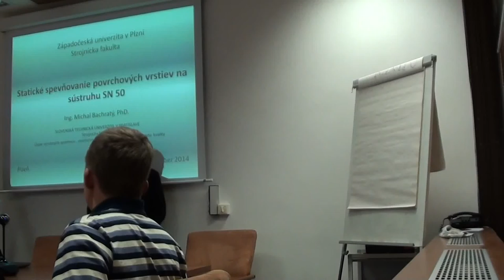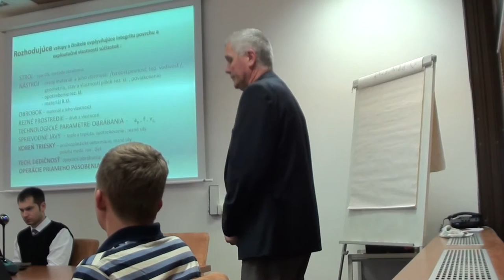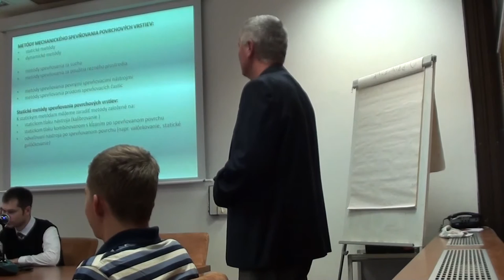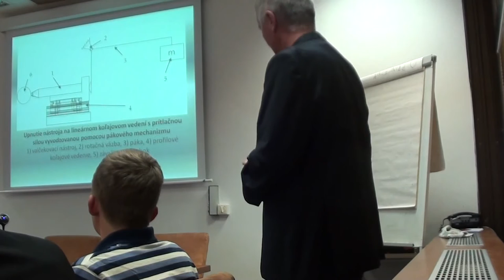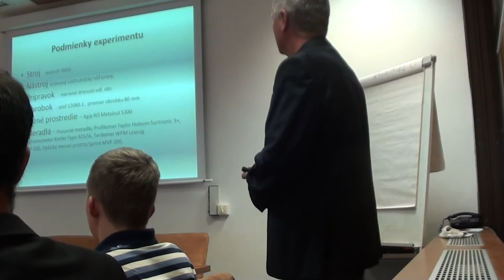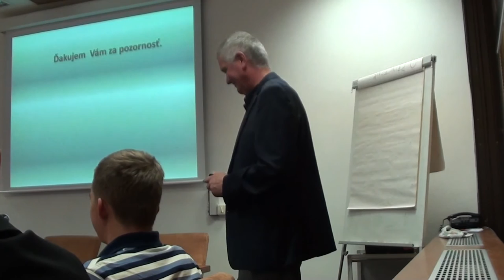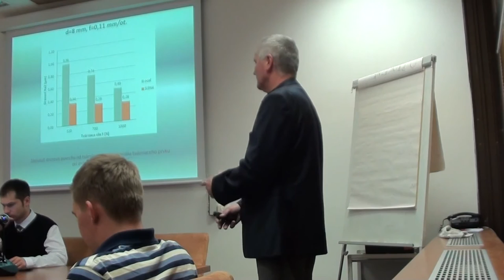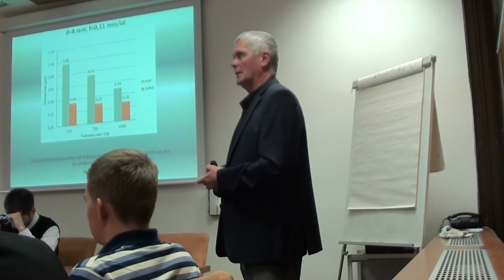Statické spevňovanie povrchových vrstiev na sústruhu SN 50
Ing. Michal Bachratý, CSc.
Slovenská technická univerzita v Bratislavě
Integrita -- 6. workshop